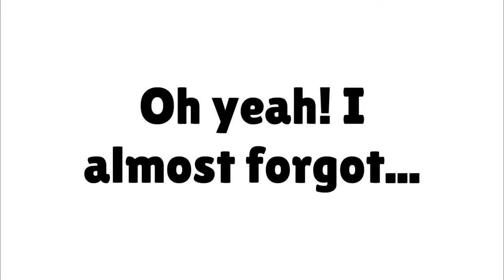Bob & Miss Martin Get Caillou EXPELLED/Miss Martin Fired/Bob Grounded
An unexpected duo TEAMS up to cause Caillou trouble!

OFFICIAL SOCIALS